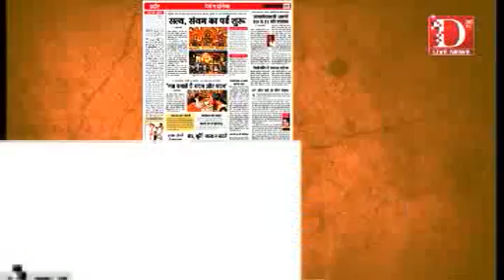D Live News: दैनिक दबंग दुनिया की प्रमुख खबरें